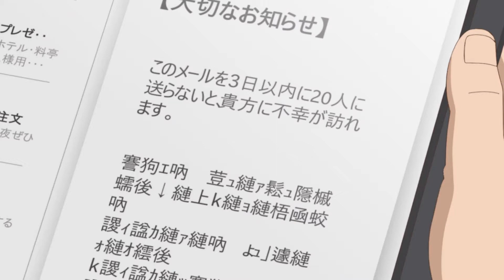WEZENGAMMAMON 😱 - Digimon Ghost Game Episodio 12 Review y Análisis en español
Aquí os traigo mi review / análisis y opinión del Episodio 12 de Digimon Ghost Game. Un capitulo en donde vemos la nueva digievolución de Gammamon " Wezengammamon ". Además, los Weedmon parece que no han dicho su última palabra en esta serie...

INFO VIDEO
00:00 - Intro + reacción episodio 12 sub español
01:55 -  Análisis/Review Episodio 12 Digimon Ghost Game (Wezengammamon)
06:32 -  Avance Episodio 13 Digimon Ghost Game (Sealsdramon)
Para ver el episodio completo sin mi reacción y con subtítulos en español podéis hacerlo en la web de Crunchyroll de forma legal y en simulcast.